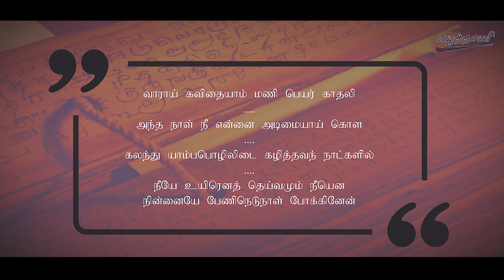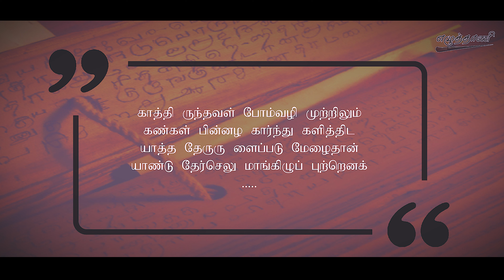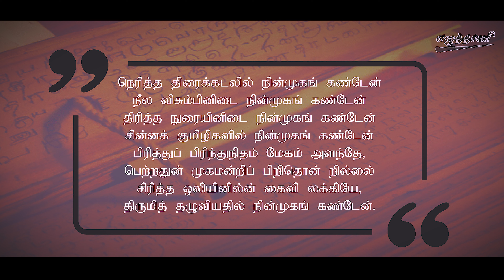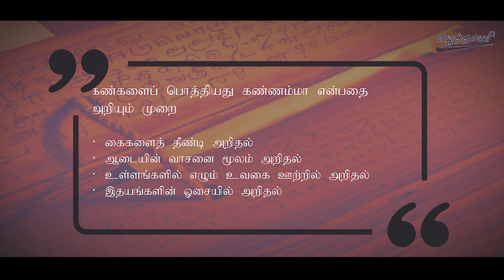பாரதியாரின் காதல் பாடல்கள்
மாணவர்களின் பாட நூல்களில் பாரதியின் பாடல்கள் இடம்பெற்றுள்ளன. அவற்றில் காதல் பாடல்களை எடுத்துக்கொண்டால், கவித்துவமும் கற்பனையும் இணைந்து காட்சிகளாய்ப் படிப்போர் உள்ளத்தில் விரிந்து புதுப்புது அர்த்தத்தை உண்டாக்கும் திறன்மிக்கவை. இது பாரதி பாடல்களில் உள்ள தனித்துவமாகும் .